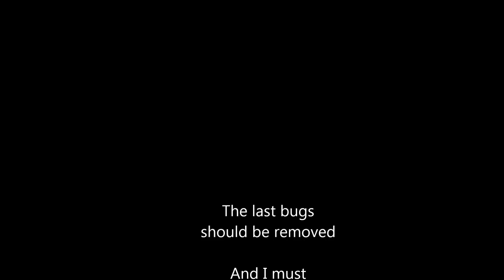[TS2013] Route Portmund - Hantoffen Last Beta Video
This is the last beta video before the release. I must only removed some bugs and create a scenario.